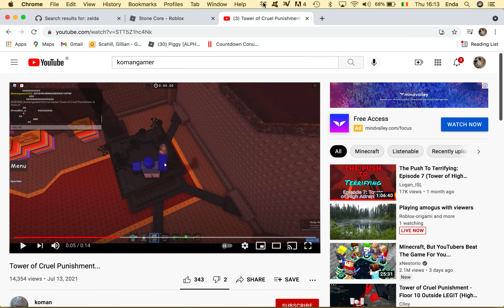Stone Core Beaten!!! Tier 8 - Roblox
I beat Stone Core